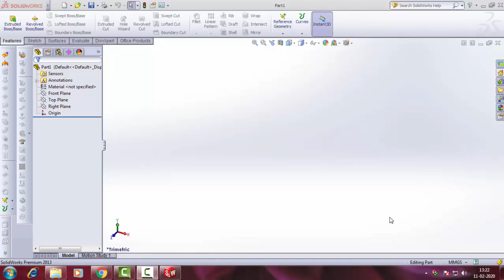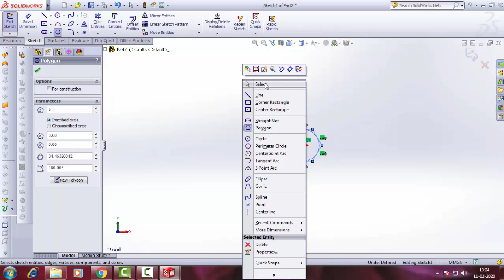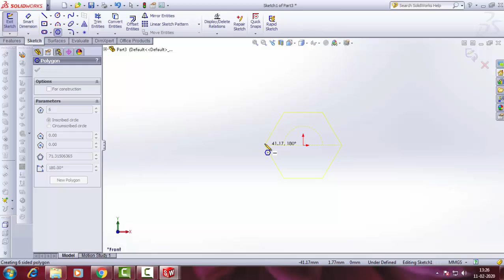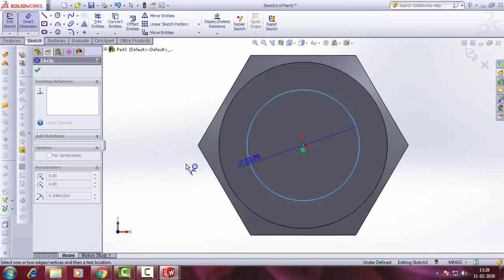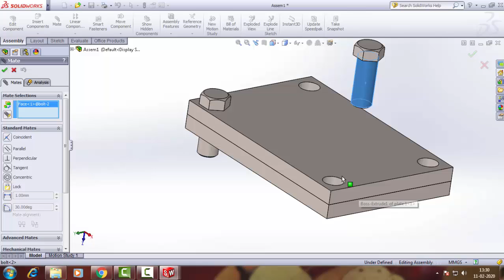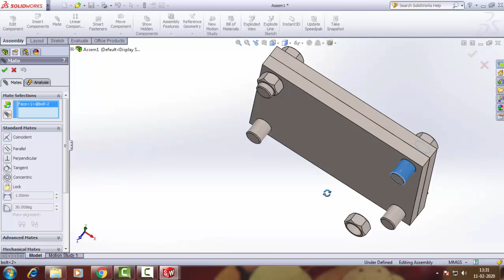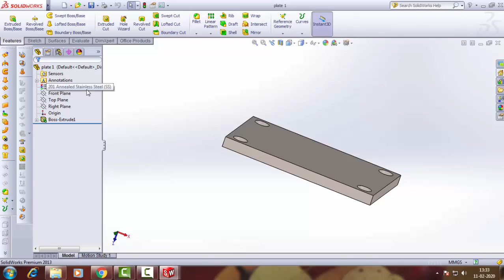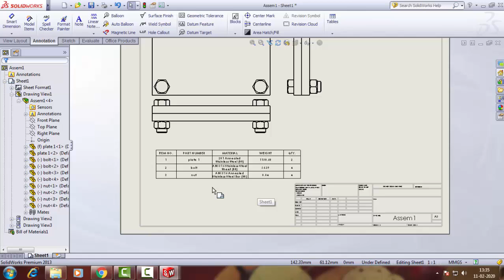How To Generate Bill Of Materials (BOM) in solidworks.....Solidworks Tutorial.